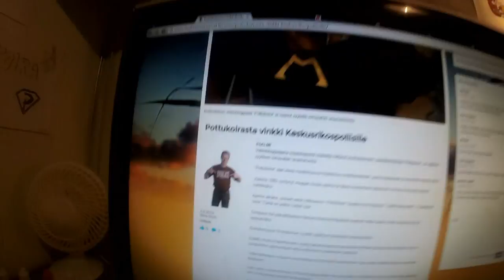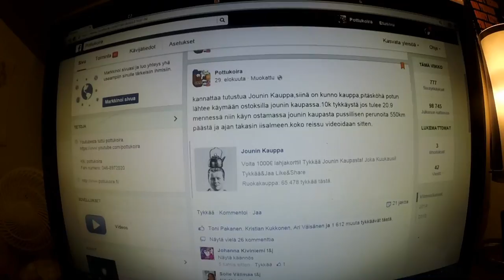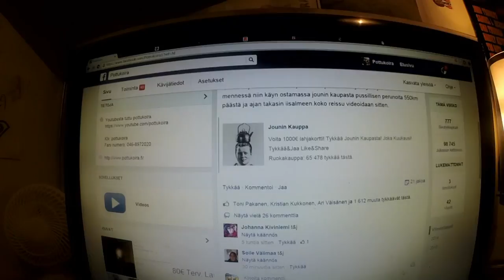Tiistai ja ke- gopron lento